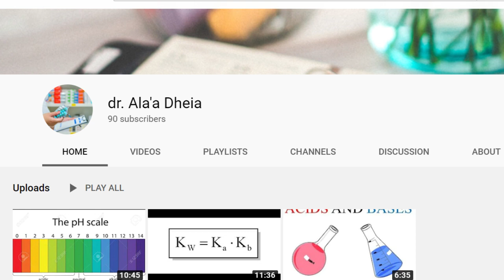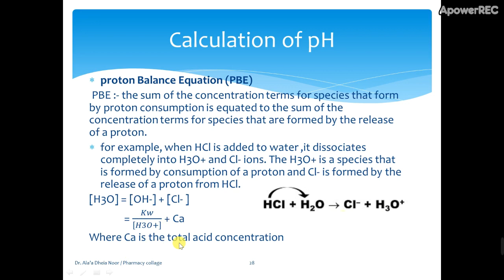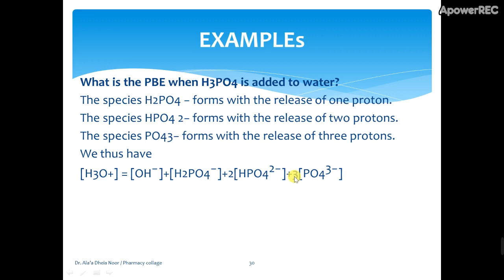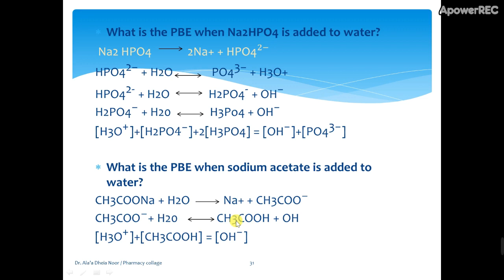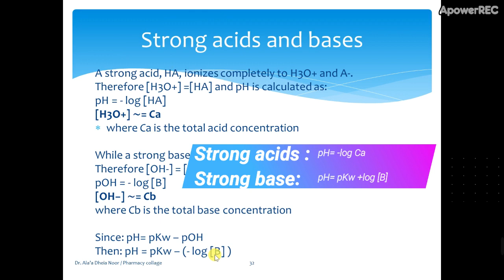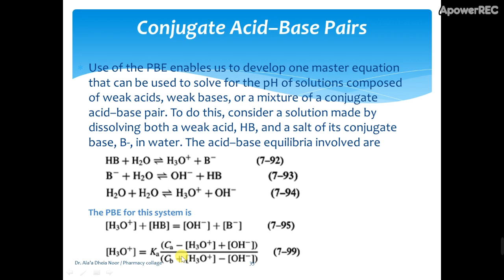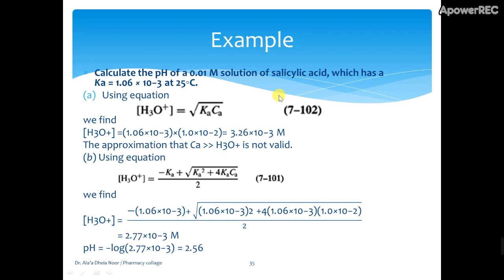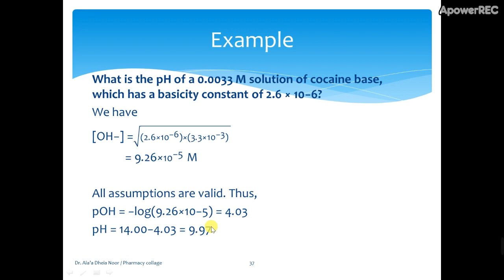Proton balance equation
From ( Ionic equilibrium) lecture Part 4
Physical Pharmacy / 2nd class of Pharmacy
Reference : MARTIN’S PHYSICAL PHARMACY AND PHARMACEUTICAL SCIENCES, SIXTH EDITION.
Proton balance equation, and pH calculation
Good lucks